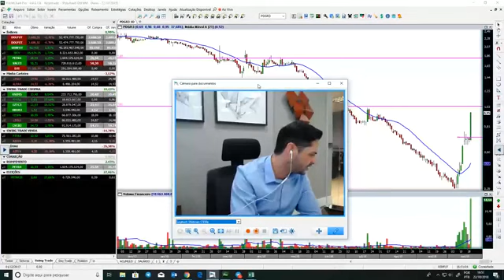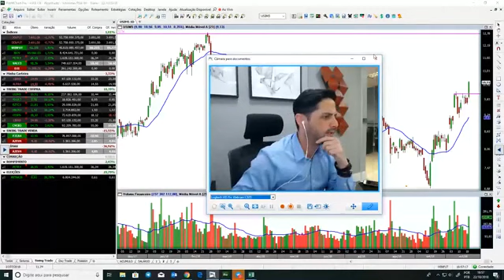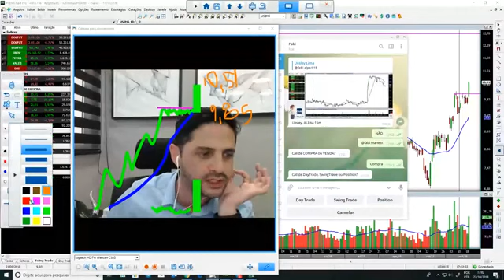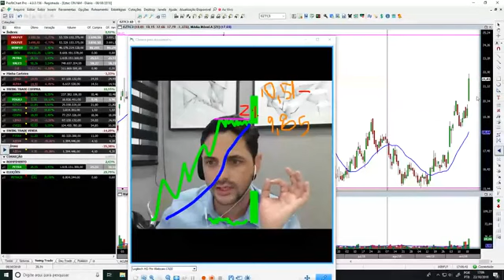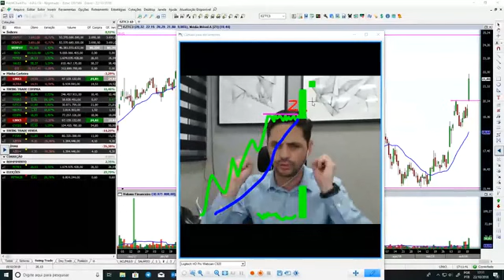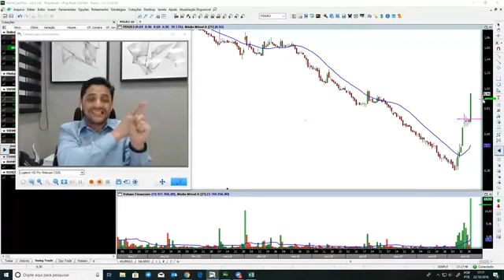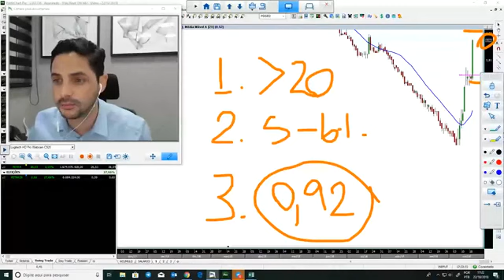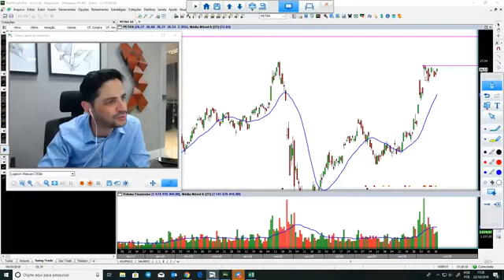🚨 Como investir na bolsa de valores? É fácil 🚨 - TÁ FÁCIL GANHAR DINHEIRO NA BOLSA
🚨 Como investir na bolsa de valores? É fácil 🚨

Como investir na bolsa de valores? É mais fácil do que você imagina! 💲💲

A maioria das pessoas acha que investir na Bolsa é complicado e perde grandes oportunidades.

➡ Hoje eu quero ensinar você a investir na 🚨 Bolsa de Valores 🚨

Todos os dias eu venho trazer um pouco mais de aprendizado!

Aqui você aprende na prática como investir na Bolsa de Valores e todos os detalhes para que você fature.

Acompanha aqui comigo em tempo real como fazer operações na Bolsa de Valores.